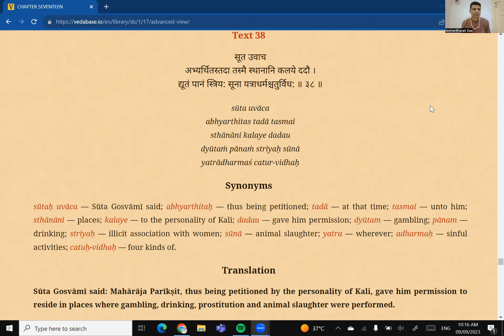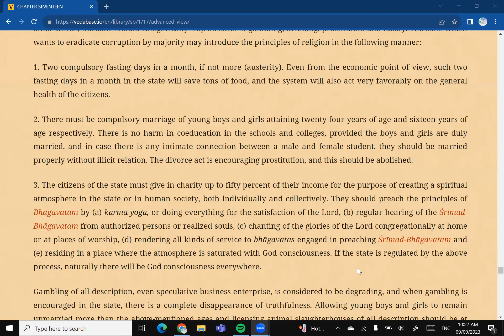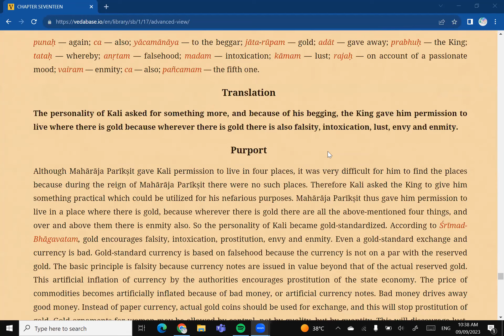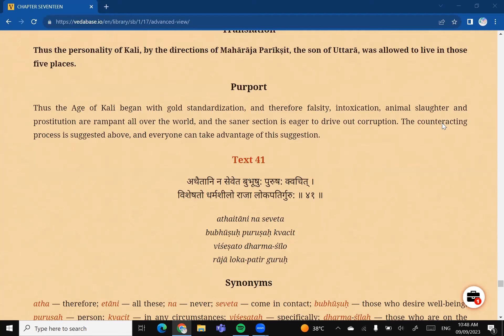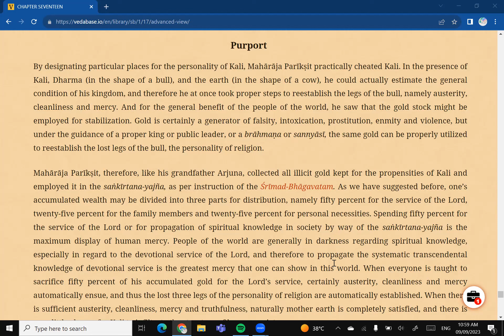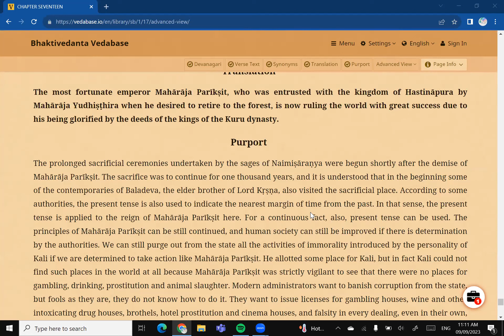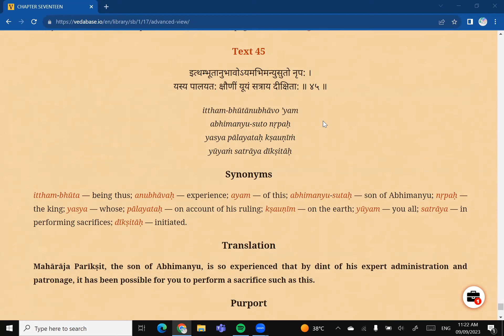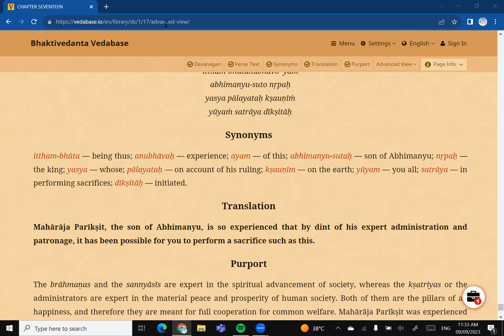Srimad Bhagavatam - Canto 1 Chapter 17 Verses 38 - 45 by Keshava Bharati das